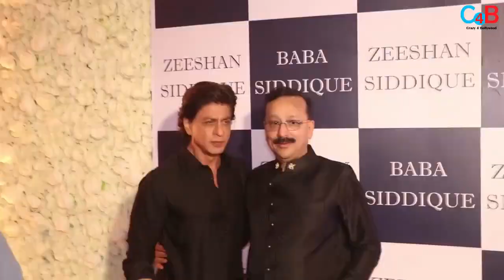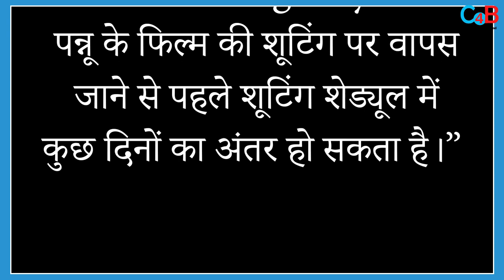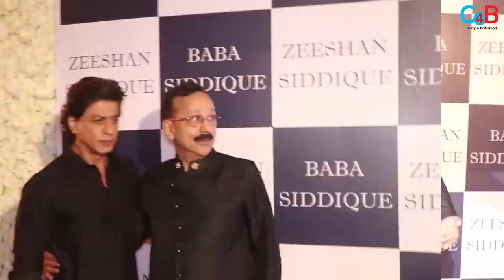Shahrukh public appearance without a ponytail reveals new look for upcoming Rajkumar Hirani film !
Shahrukh Khan's new look revealed from RajkumarHirani's film, many secrets are hidden in this look !